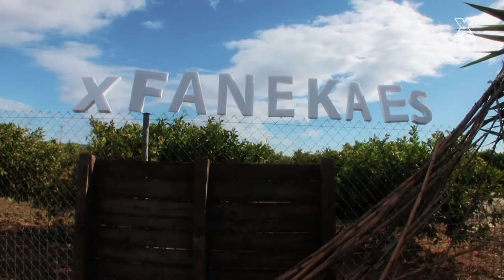X-fanekaes - Making of videoclip La Colla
Grup: X-fanekaes
Cançó: La Colla
Àlbum: Sexe, cassalla i punkfolk!!! (Mésdemil, 2016)

Vídeo realitzat per Armando i Trellat Media
Gravat al bell mig de l'Horta Nord (Abril de 2016)

Moltes gràcies a Trueno i les gallines per cedir-nos el seu espai vital; a José Miguel i Àlfred per fer-ho tot tan fàcil; a Armando per recollir els secrets del rodatge; a Maria Punt de Llum per immortalitzar els millor moments i a Gloria per alimentar-nos amb tant d'amor.

Cap animal (no humà) ha sigut maltractat durant la realització d'aquest videoclip.